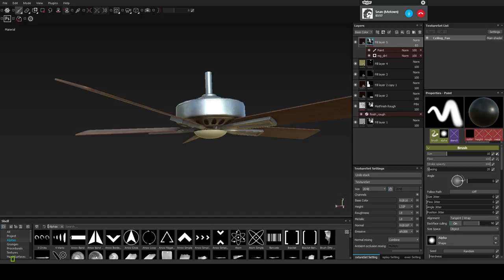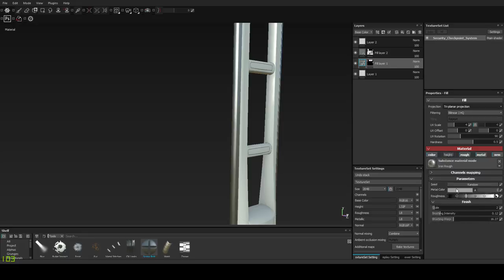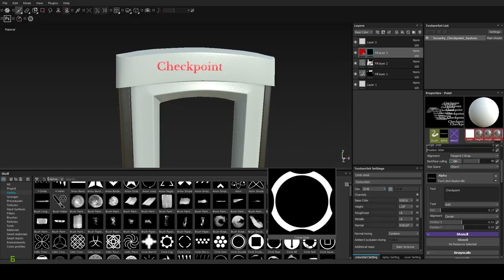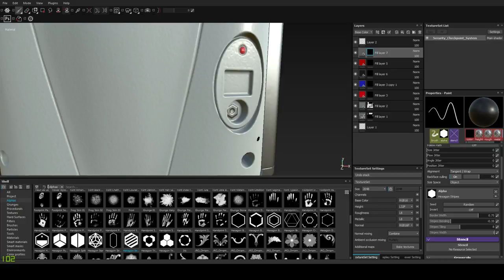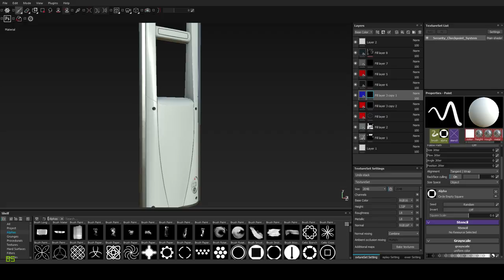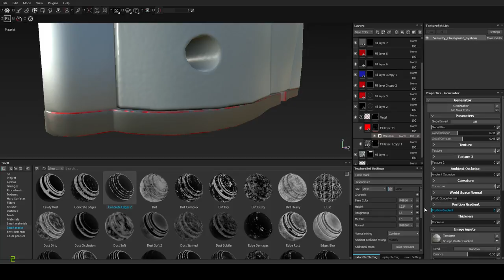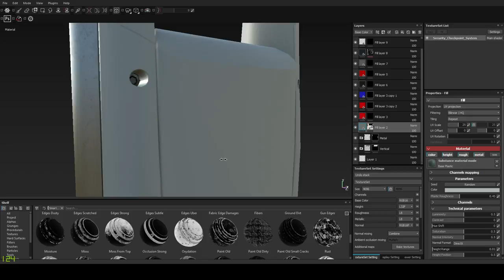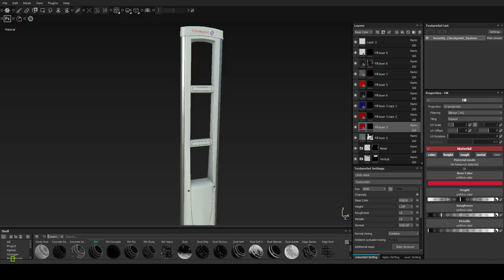Identity Development - 3D Asset texturing